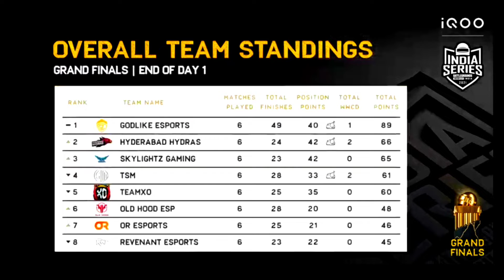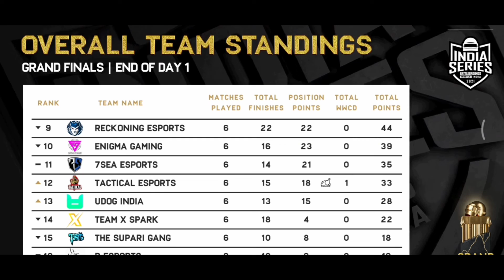Day 1 Overall Standing of 6 matches @GodLikeEsportss Team Xspark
Day one 6 match top of the table